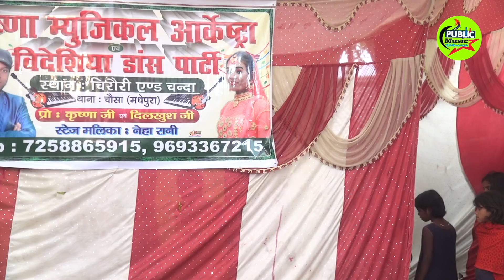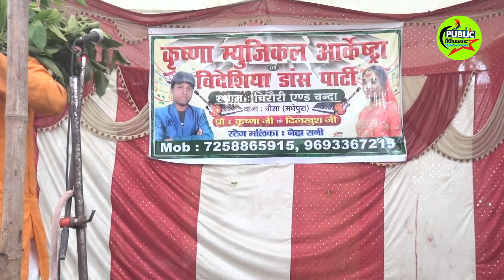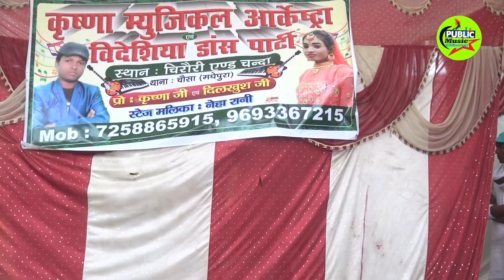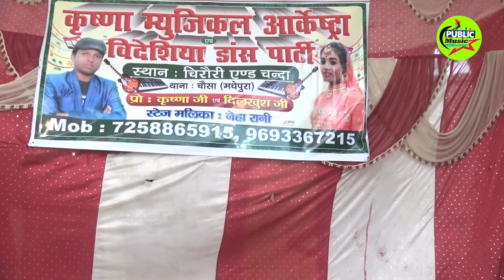अंगिका मैथिली नाच! भाग_37 Angika Nachprogram🔥 शंकर सुशीला shankar sushila Maithilinach 2021।।